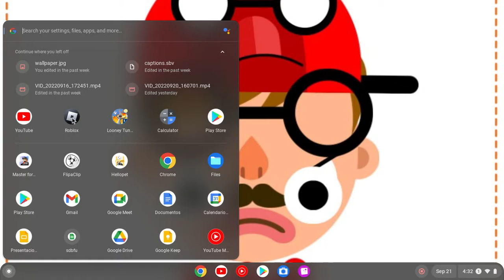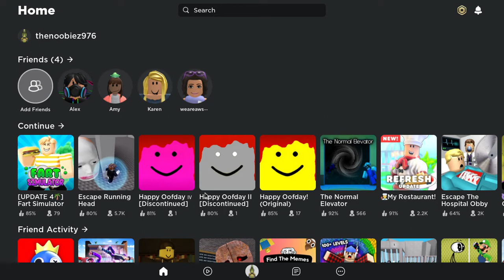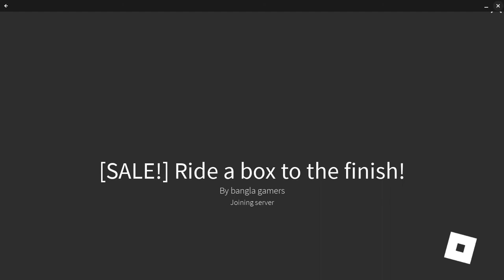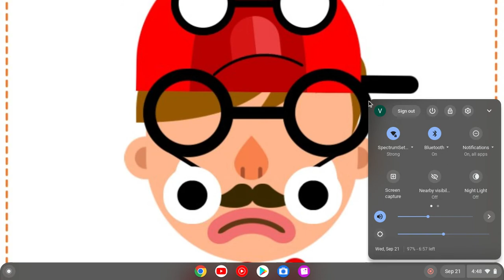going on a box ride in roblox!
today in this video i play ride a box to the finnish in roblox!